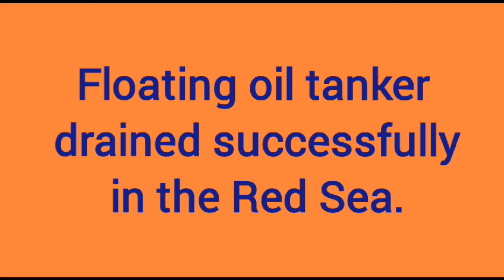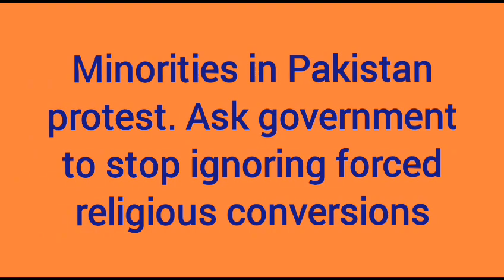Russia Niger Coup, August 12, 2023, Current Affairs for competitive exams, International Relations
17 Rohingya refugees dies as boat sinks in Bay of Bengal
Russia warns ECOWAS over military intervention in Niger
Former South African president Jacob Zuma spared from imprisonment due to overcrowding in jail
Israel evacuates 200 Jews citizens from Ethiopian conflict zone
Floating oil tanker drained successfully in the Red Sea.
10000 people evacuated in South Korea following tropical storm Khanun
17 Rohingya refugees dies as boat sinks in Bay of Bengal
UN staff members kidnapped in Yemen last year released
Minorities in Pakistan demand judicious representation in parliament. Criticize government for ignoring forced religious conversions

These are important topics for CSS Exams for CSS Compulsory Subjects